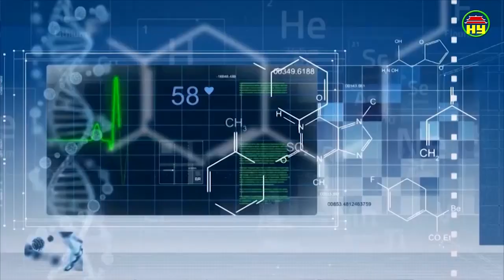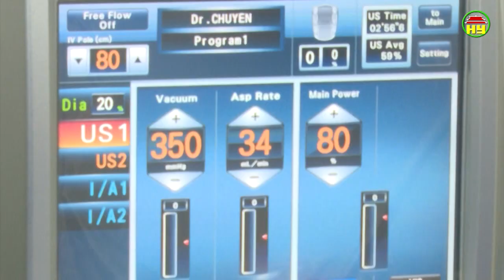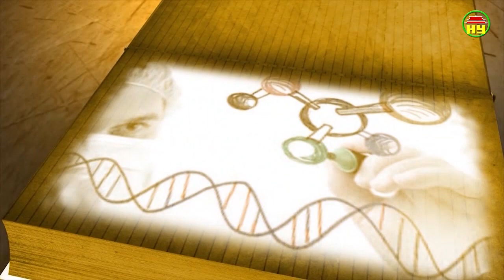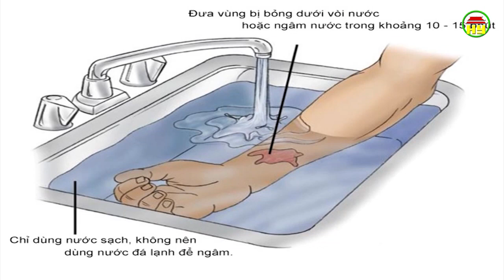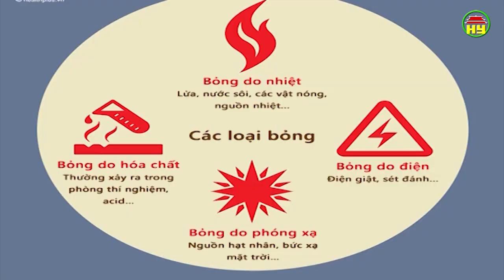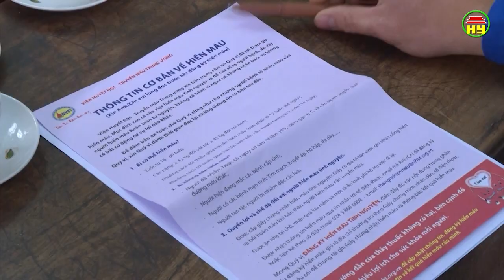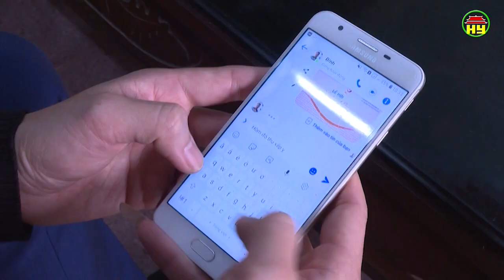Tạp chí sức khỏe và đời sống số 350 ngày 01/04/2019